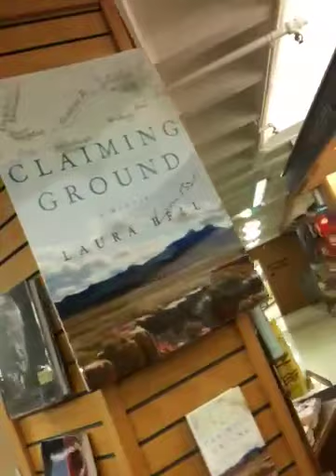Charles De Lint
Book signing with Corén